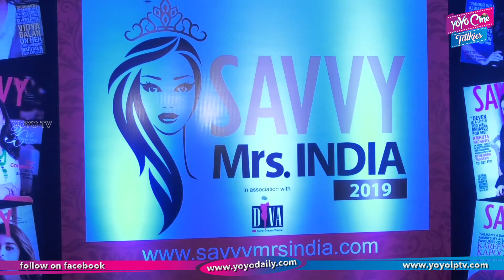Gulshan Grover, Kabir Bedi, Rahul Dev Launch Of Savvy Mrs India 2019 | Bollywood | YOYO Cine Talkies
Gulshan Grover, Kabir Bedi, Rahul Dev & Others Launch Of ‘Savvy Mrs India 2019’

BollywoodUpdates
BollywoodNews